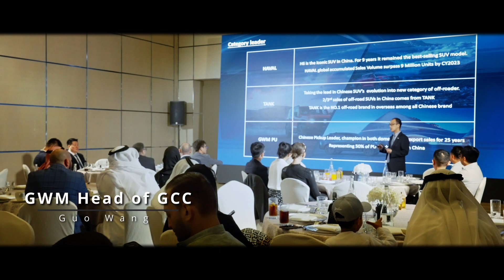Transport yourself into a mesmerizing journey with the GWMWEY80's acclaim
Transport yourself into a mesmerizing journey with the GWMWEY80's acclaim, showcased in Dubai's grand stage during the remarkable GWM Exclusive Brand Night. Marvel at the elegance and sophistication.